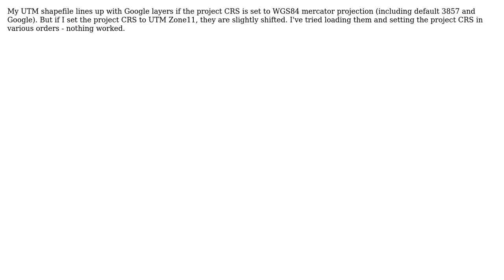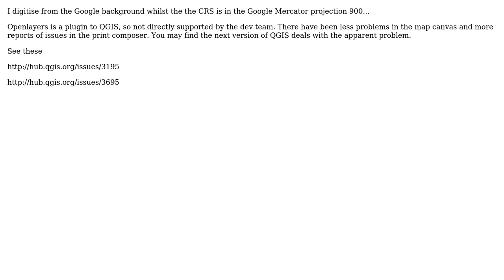GIS: Why does On-the-fly reprojection not line up Google layers in UTM? (2 Solutions!!)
GIS: Why does On-the-fly reprojection not line up Google layers in UTM?

With thanks & praise to God, and with thanks to the many people who have made this project possible! | Content (except music & images) licensed under CC BY-SA | Music | Images & others | With thanks to user Willy user underdark user AndreJ user Allison and the Stack Exchange Network Trademarks are property of their respective owners. You are responsible for your own actions.